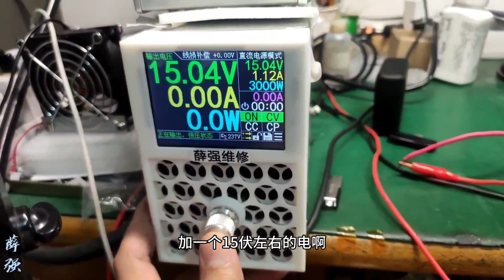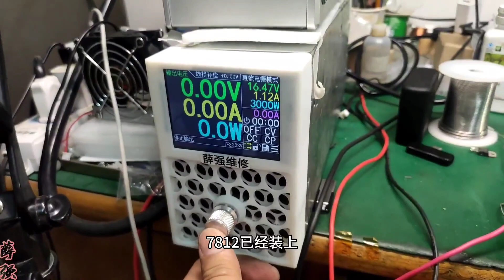捡漏了！水冷空调内机主板不通电，原来故障如此简单